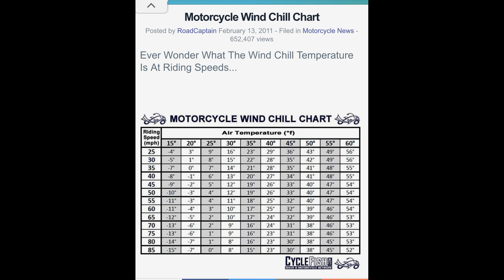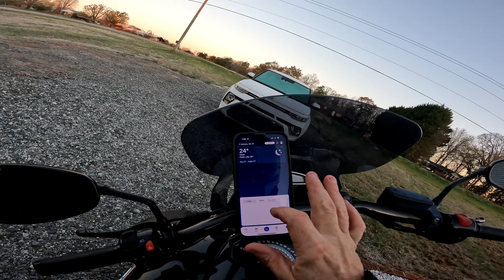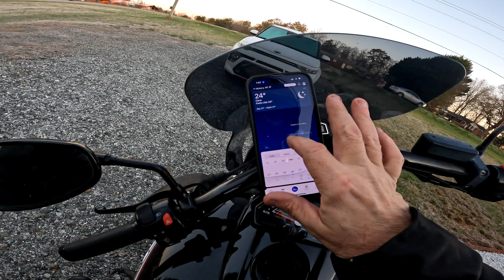Riding in 24 Degree Weather on the M109R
Riding in cold weather on the Suzuki M109R.These new gloves working good Rocket Extreme leather gloves.